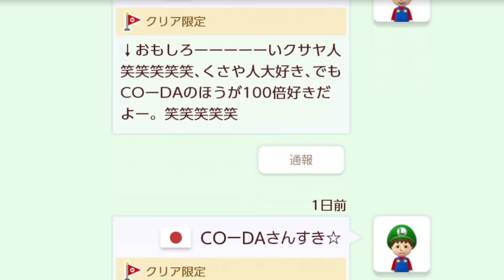投稿者隠し見つけて500秒スピランを11秒でクリアしたったｗｗｗ【マリオメーカー2/マリメ2】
☆クサヤ人の伯父チャンネル☆

0:00 OP
0:24 [一発マリオ]半当たり地形を貫通するプロペラマリオ
1:35 アイテムを選んでクリアしよう！！
3:19 Bricon a full
5:12 巨大パイポの海
6:22 500秒スピラン！！（サムネ）
10:12ED